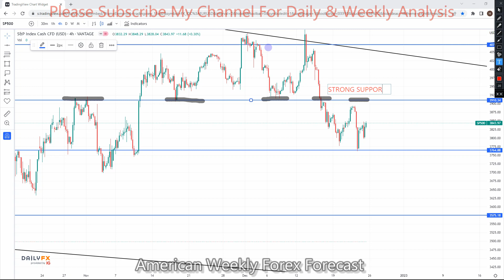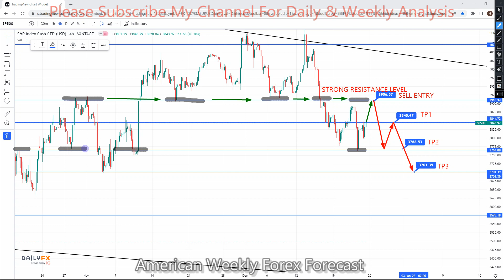SP500 26 TO 30 Dec 2022 American Weekly Forex Forecast